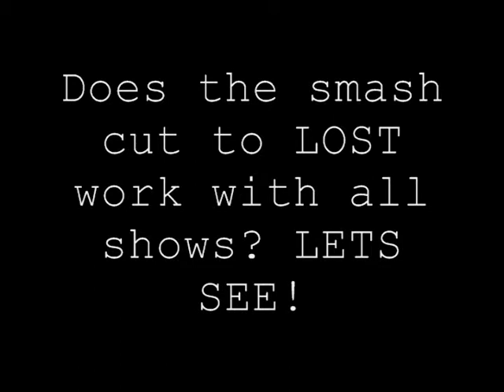Lost by the Bell or Saved by the Lost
What if every show ended like an episode of Lost? And does that famous smash cut work with every show?